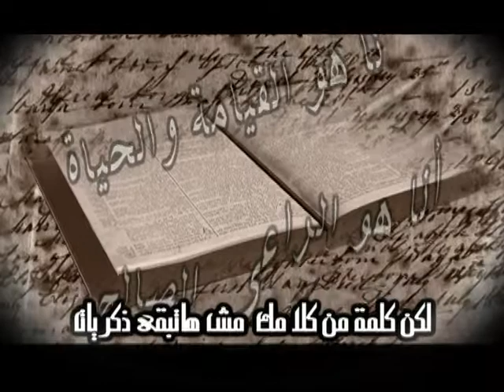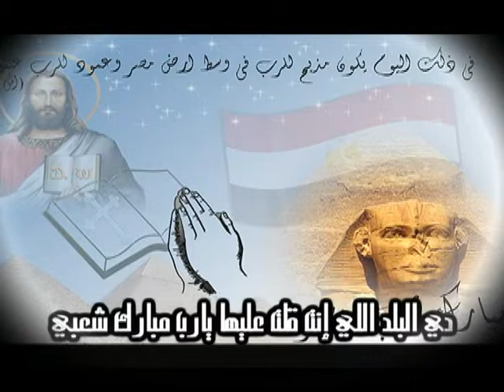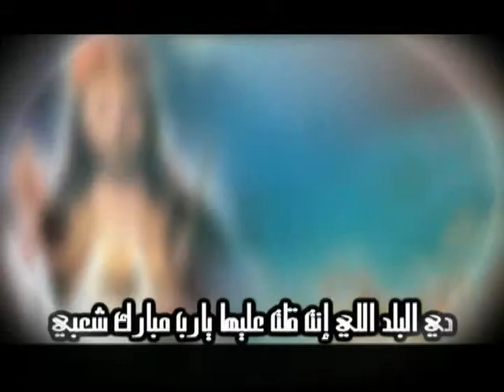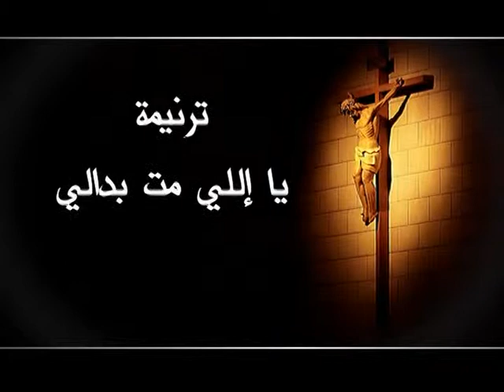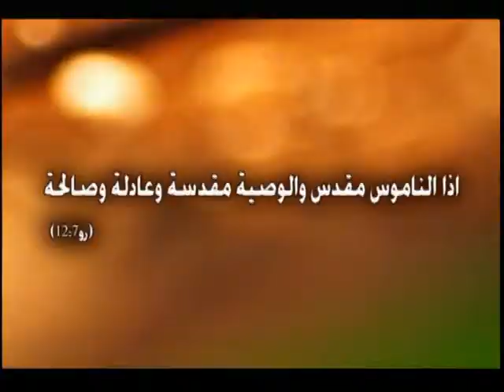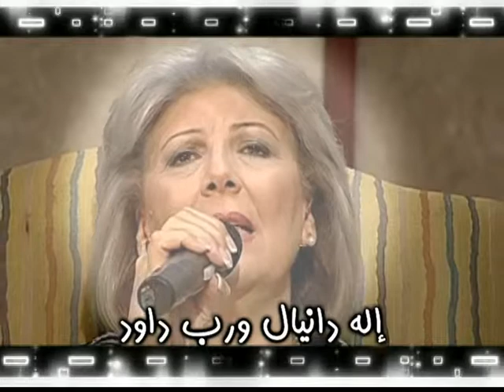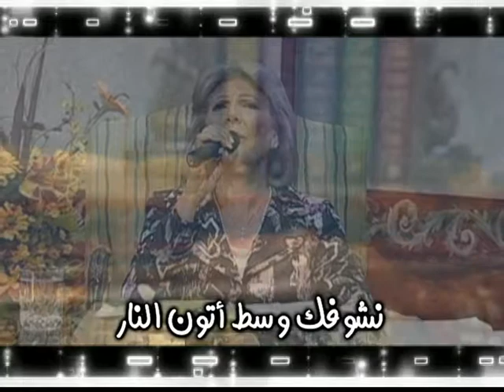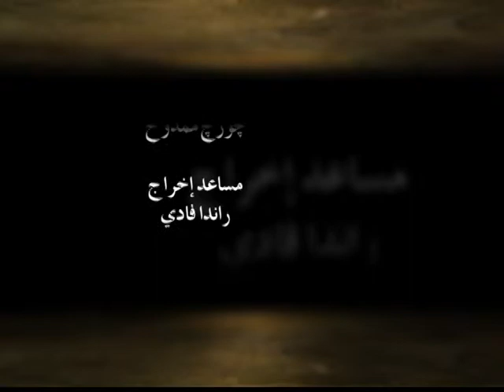كلمة الحياة - ناموس الله وناموس الخطية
كلمة الحياة وحلقة عن ناموس الله وناموس الخطية
تقديم تاسونى مارى عزيز  مع ابونا بيشوى عزيز
بتاريخ 19/9/2014